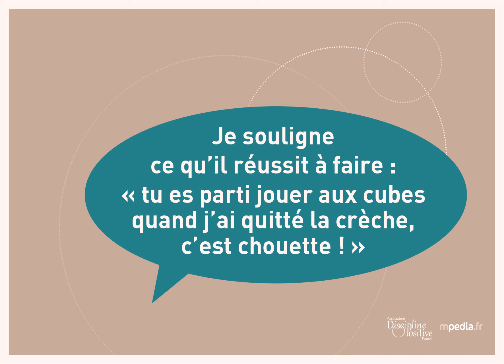C comme Confiance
Votre enfant prend confiance en lui s’il développe le sentiment de se sentir capable et s’il se sent en sécurité pour oser expérimenter, tester, explorer. Son chemin de progression vers l'autonomie se construit pas à pas.